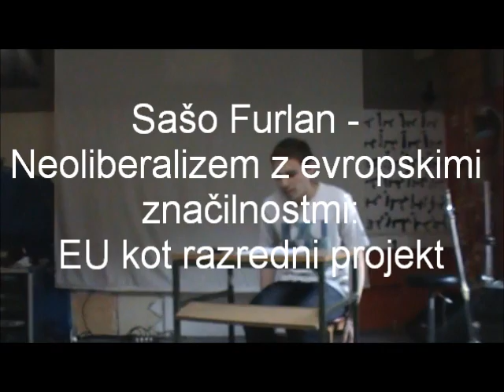Sašo Furlan - Neoliberalizem z evropskimi značilnostmi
Sašo Furlan - Neoliberalizem z evropskimi značilnostmi: EU kot razredni projekt

Ambasada Štefana Kovača Marka,  Beltinci,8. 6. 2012